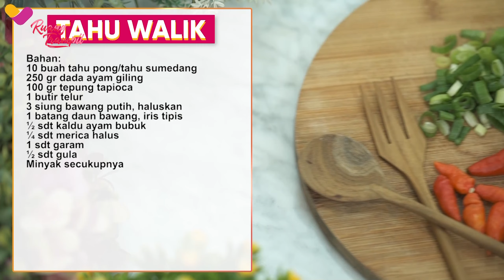Makanan Viral ! Tahu Walik, Enaknya Poollll - DAPUR LINDAWATY